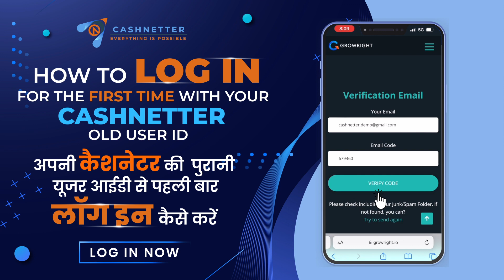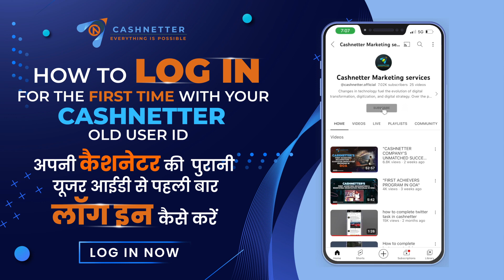How to Login for the First Time with Your CashNetter Old User ID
This video is about the CashNetter.com website for old members of the CashNetter family. It explains how to log in for the first time using your CashNetter Old User ID.
Go to the website growright.io and select the "Log In" option. Then, choose the "Forgot Password" option. Fill in your CashNetter registered ID in the user ID field. After that, select "Send Password Reset Code." The reset code will be sent to the email address you registered with, so please ensure that your email ID is correct. (If your email address is incorrect, please contact support and send a message to the WhatsApp number with your PAN Card document and registered number.) Fill in the OTP in the provided field and set a new password for your CashNetter user ID. This password will be used for both the growright.io and cashnetter.com websites. Thank you.